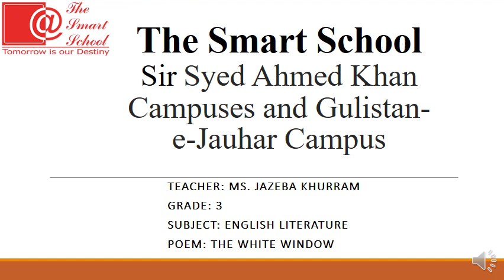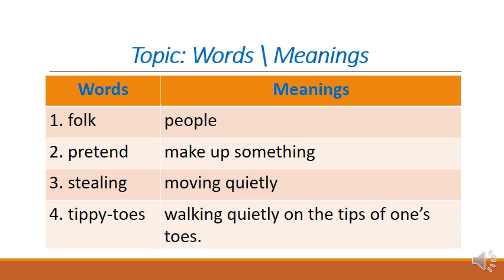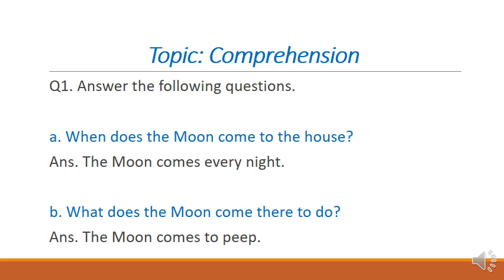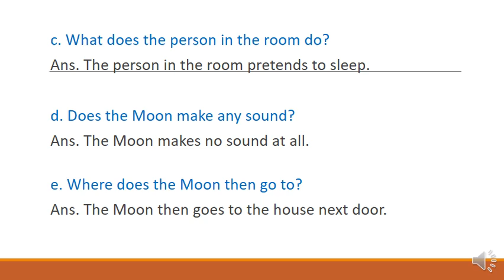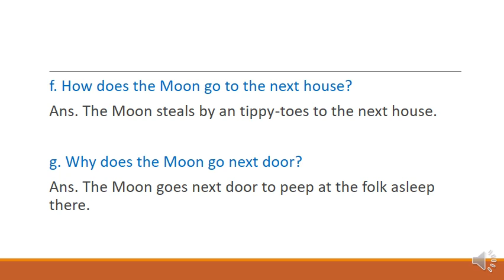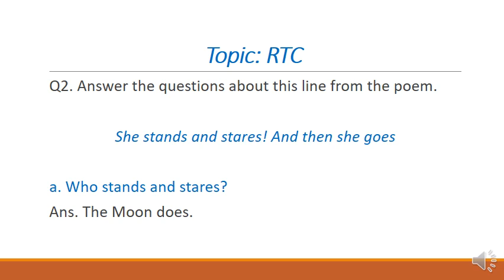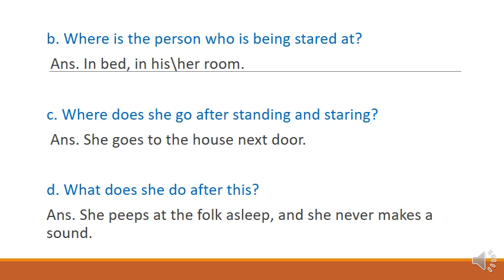Grade 3 Poem: The White Window Topic: W/M, Comprehension and RTC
Grade 3
Subject: English Literature
Poem: The White Window
Topic: W/M, Comprehension and RTC